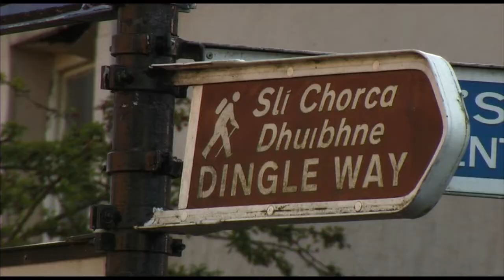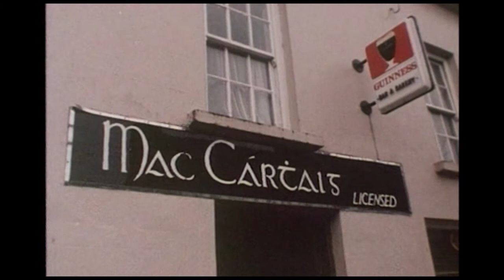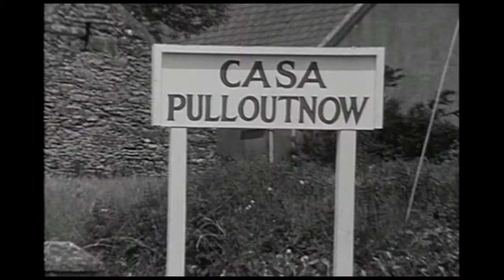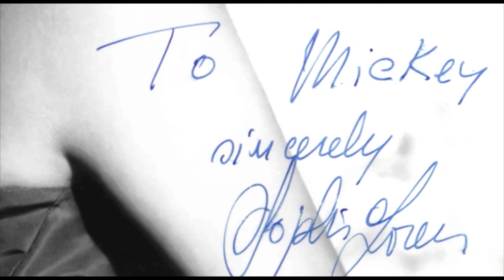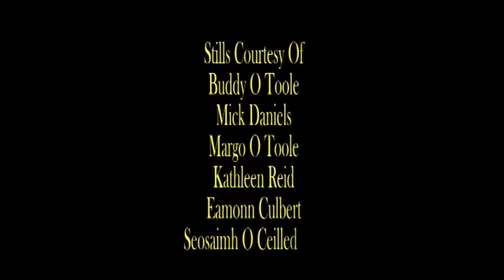Rosie Ryan Rides Again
This is a film I made in 2012. It is the life story of my favourite uncle the late great Buddy O Toole originally from 7 Thomas's Hill Waterford. It won "Best Documentary" award at the Underground Film Festival in 2013. The film tells Buddy's life story. It was mainly filmed in Dingle Co Kerry and tells the story of his time working on the legendary film Ryans Daughter. It contains some rare archive footage from Irelands national TV station RTE and British Pathe. It also tells of his early years in Waterford and the death at just 35 years old of his Father Michael O Toole. It tells the story of his amazing life working in the film industry. The film was a labour of love and an absolute pleasure to make mainly because I got to spend so much time with Buddy in Dingle and in the studio recording the interviews with him.